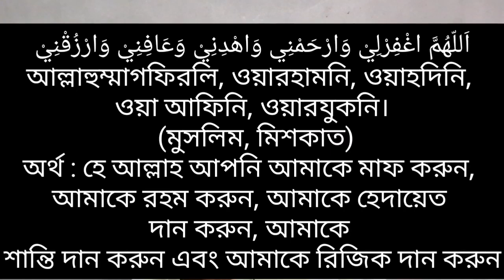দুই সেজদার মাঝে দোয়া | অভাব দূর হওয়ার দোয়া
দুই সেজদার মাঝে দোয়া | অভাব দূর হওয়ার দোয়া | গুনাহ মাফ হবে ইনশাআল্লাহ এবং রিজিক বৃদ্ধি হবে